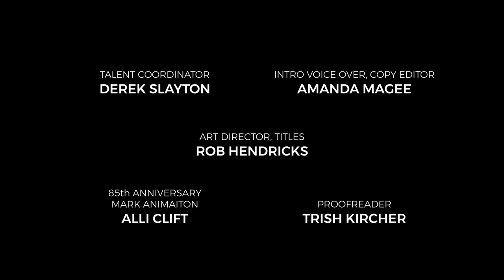Carve Your Legend the Movie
From the first set of skis to last chair as a family, Granite Peak provides the winter stage of a lifetime to carve your legend. So come along and watch how Granite Peak grows with you.